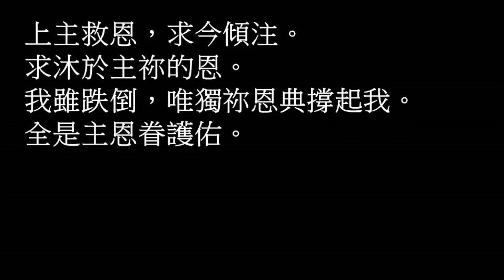恩典再臨﹙粵語﹚ 伍偉基 恵み again 伊藤聡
粵語譯詞：鄭宇恩
作曲,填詞：伊藤聡

挫敗困難，軟弱失信，再度跌倒的我，
恩手拖帶勉勵我，唯有祢作我支柱。
縱在困囿軟弱裡，無法進也不懂退。
我的主啊，我今歸向祢。
上主救恩，求今傾注。
求沐於主祢的恩。
我雖跌倒，唯獨祢恩典撐起我。
全是主恩眷護佑。